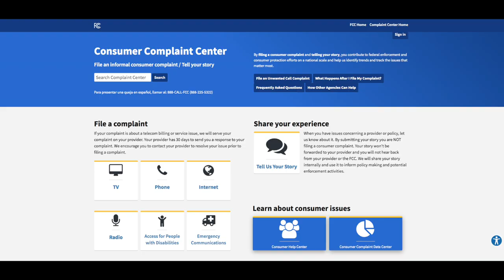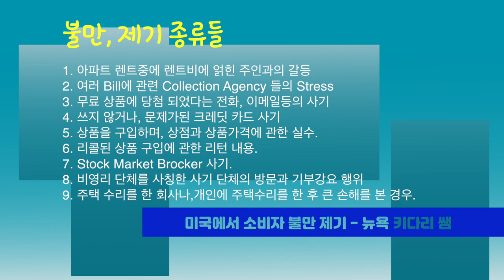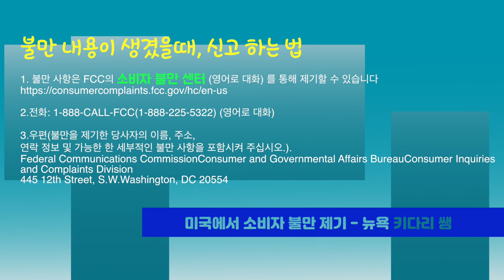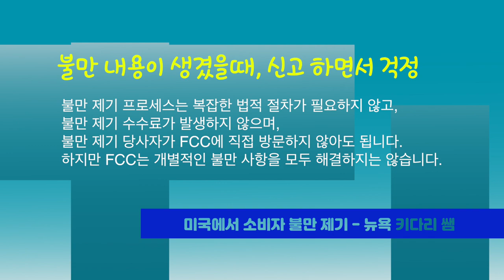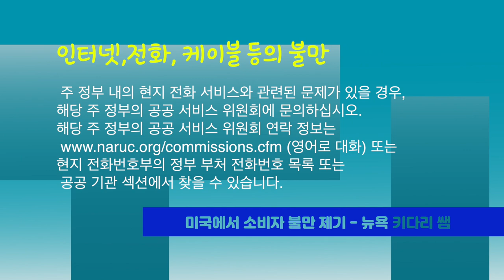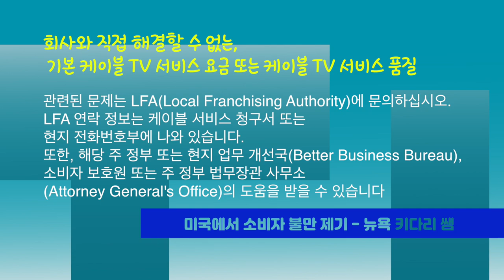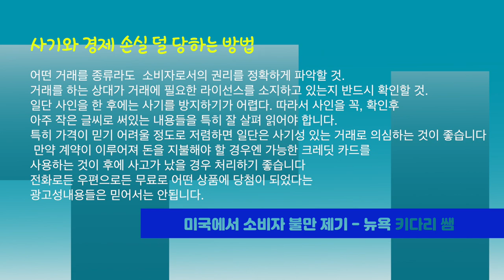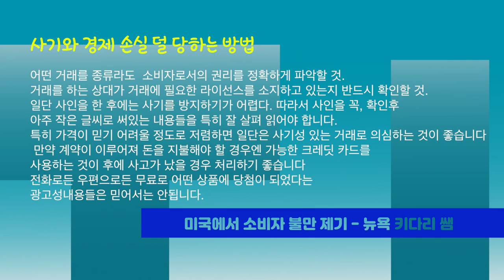미국 생활, 소비자 불만 신고 하는법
2. 주 정부의 공공 서비스 위원회 연락 정보는

1.미국 삶속에 모습 이모저모
2.한국 삷속에 모습 이모저모
3.미국에서 꼭 알고 살아야 할 정보
4.키다리 쌤과 Talk
5.키다리 쌤과 Business 엿보기
6.구독자 사연 소개
7.Road Driving
8.뉴욕 키다리 쌤과 실시간 만남